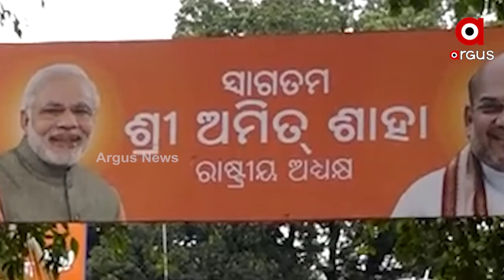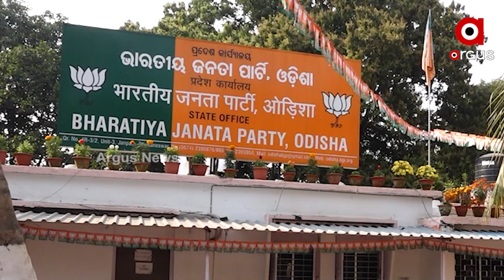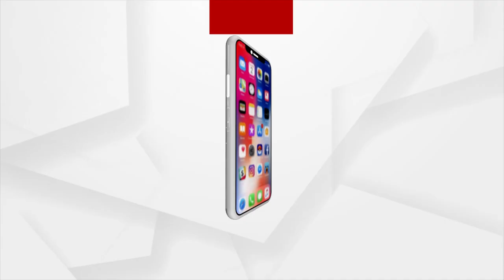ଓଡିଶା ଗସ୍ତରେ ଆସୁଛନ୍ତି କେନ୍ଦ୍ର ଗୃହମନ୍ତ୍ରୀ ଅମିତ ଶାହ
ଆସନ୍ତାକାଲି ଓଡିଶା ଗସ୍ତରେ ଆସୁଛନ୍ତି କେନ୍ଦ୍ର ଗୃହମନ୍ତ୍ରୀ ଅମିତ ଶାହ । କଟକ ଠାରେ ନେତାଜୀ ସୁବାଷଚନ୍ଦ୍ର ବୋଷଙ୍କ ଜନ୍ମସ୍ଥାନ ପରିଦର୍ଶନ କରିବା ସହ ପ୍ରଜାତନ୍ତ୍ର ଖବରକାଗଜର ୭୫ତମ ପ୍ରତିଷ୍ଠା ଦିବସରେ ଯୋଗଦେବେ କେନ୍ଦ୍ର ଗୃହମନ୍ତ୍ରୀ ।